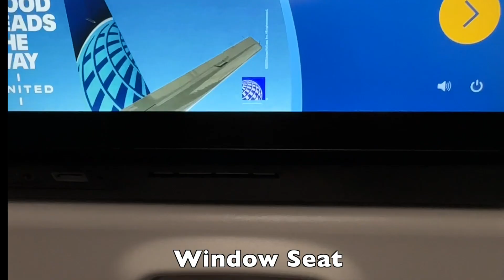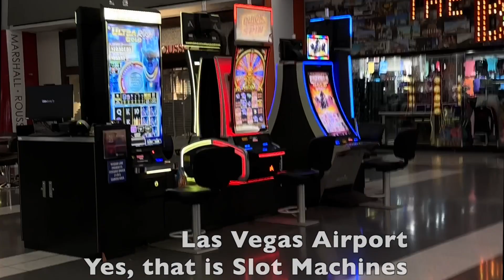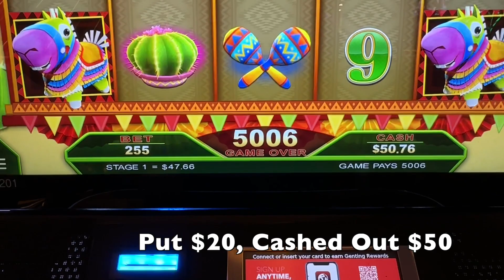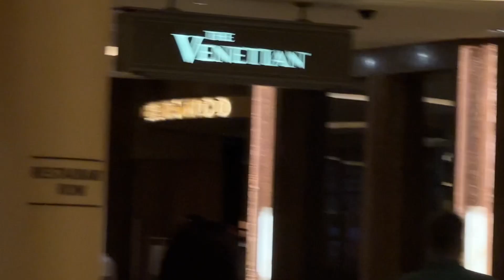Traveling to Las Vegas! Vegas Lights, Gondola ride, and MORE!!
In this video, we're traveling to Las Vegas to see the night view from our airplane of the iconic Las Vegas Strip and experience a gondola ride at the Venetian.

Las Vegas is one of the most iconic and popular cities in the world, and this video will show you just a few highlights! From the stunning night view from the air to the excitement of a gondola ride at the Venetian, this video has it all! So let's travel to Las Vegas and experience the city for yourself!

-Travel Essentials--
Purse - Arden Cove
Packing Cube
Compression Cube
Compression Sac
Tripped Packing Cubes

--Equipment--
Wireless Microphone
Sandisk Memory Card.

--Decor--
Ceramic Vase
World Globe